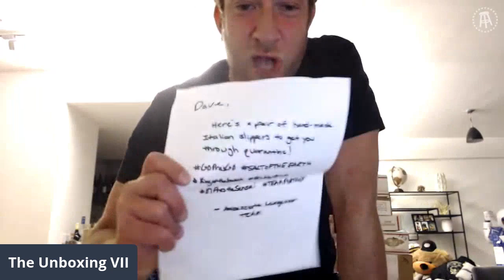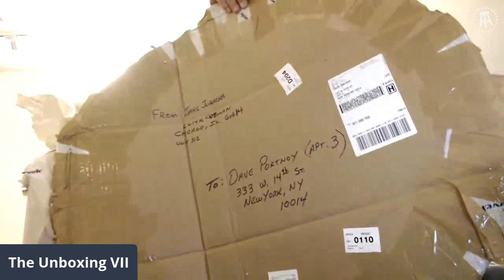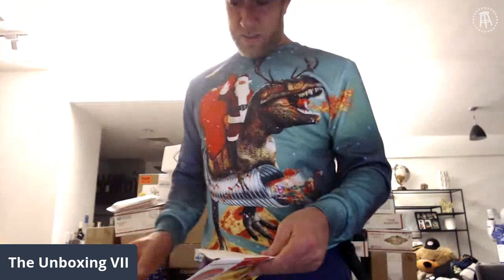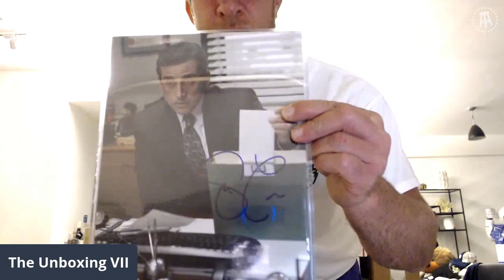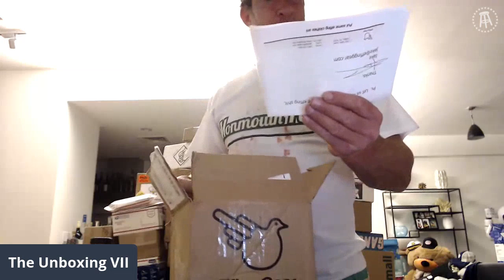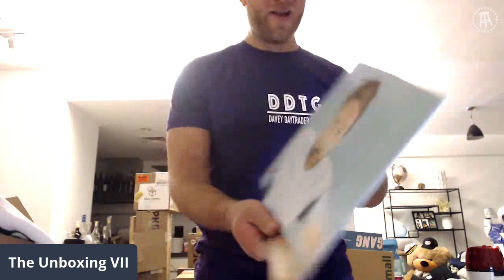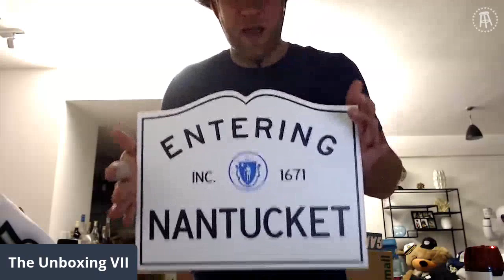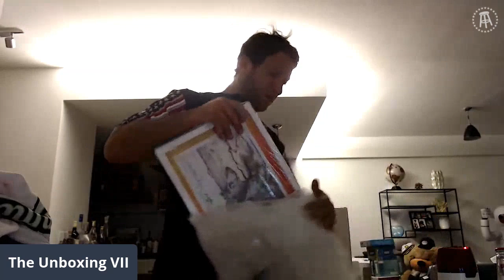LIVE Dave Portnoy Unboxing VII — Barstool Sports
UNBOXING VII - LIVE with Dave Portnoy, @stoolpresidente on Instagram